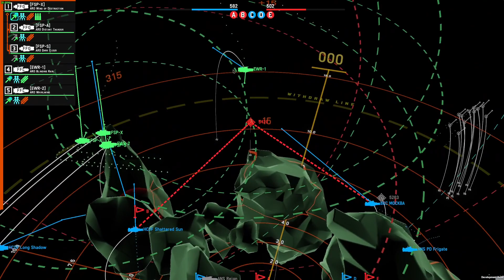Beware The Thunderstorm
3k 4v4 control on pillars, as always